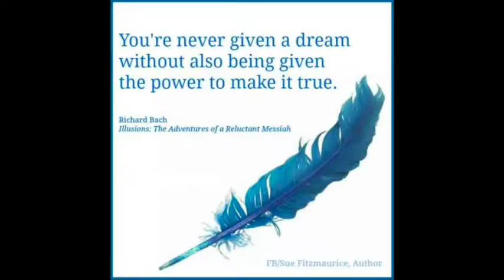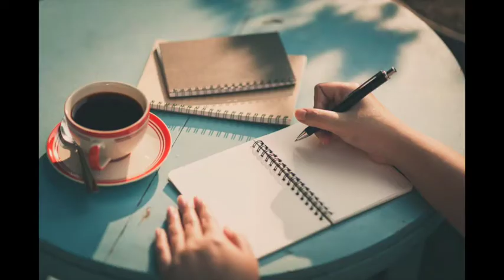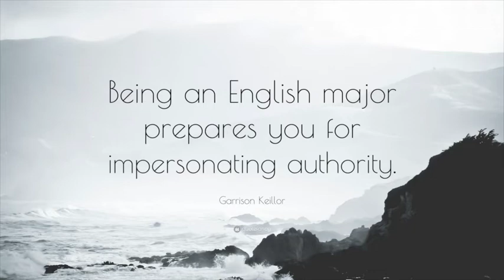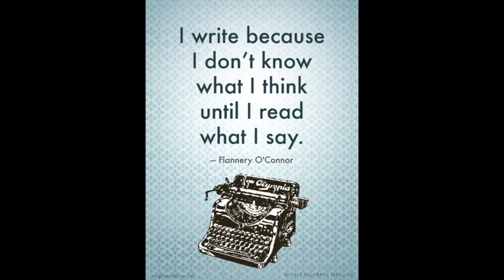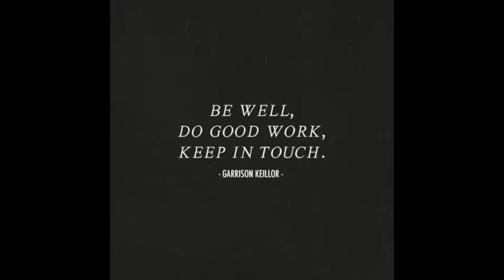New Writer's Almanac 20180425 Wed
New Writer's Almanac 20180425 Wednesday
Un-Mute and Enjoy!
(adapted from the Writer's Almanac 20160425 Monday)